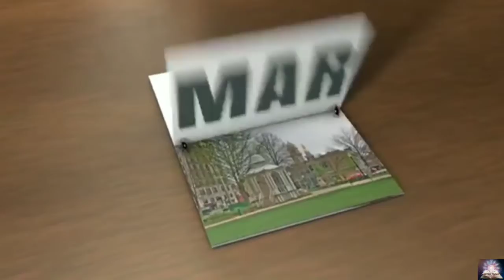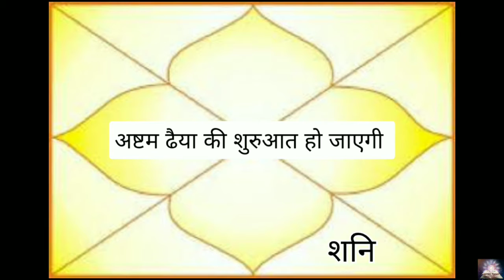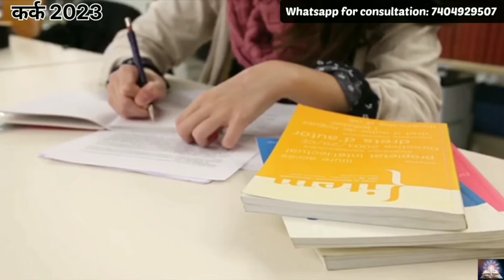Kark Rashi 2023 | Kark Rashifal 2023 | कर्क राशि साल 2023 की विशेष भविष्यवाणी, Cancer Horoscope 2023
2023 kaisa fal dega Kark rashi walo ko |